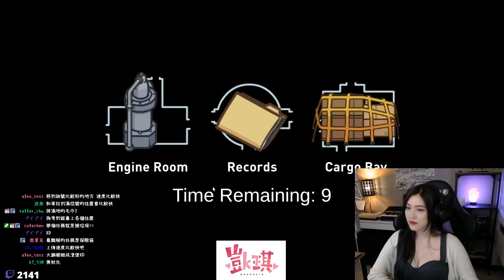凱琪 K7｜躲在廁所都要被UZ刀？全票先出調皮小光霸佔浮板！！太空狼人殺 ft. Uzra 豆豆在這裡 平鵲杏 娜娜Nana 晶晶Jingjing (Among us EP6)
其他鏈接：
凱琪K7的『Line』好友! 可在加入好友搜尋：@K7.aphro ( 記得+@ )

我是凱琪！也可以叫我 K7 ♥

凱琪K7 日常也會在實況直播與大家互動!

(除了這些還有很多唷~)